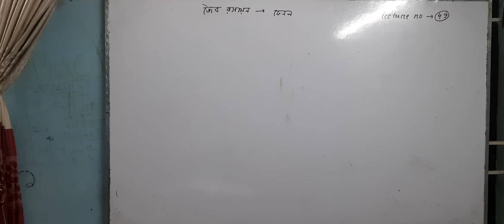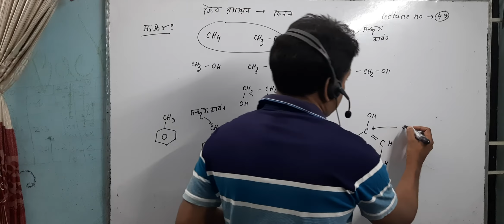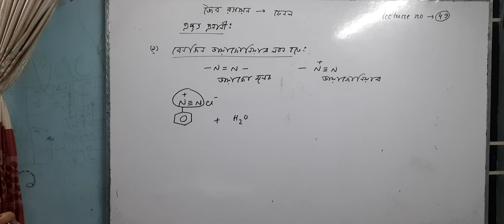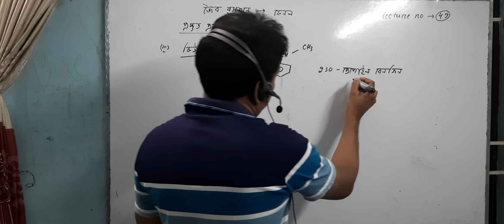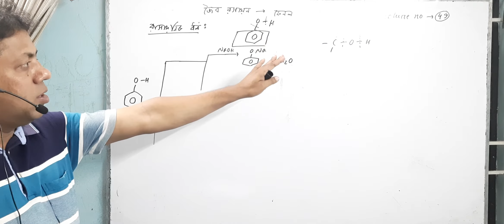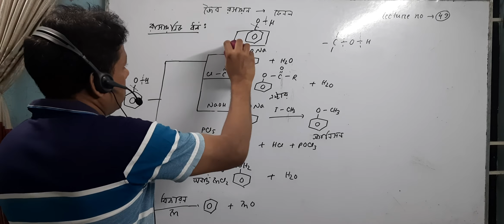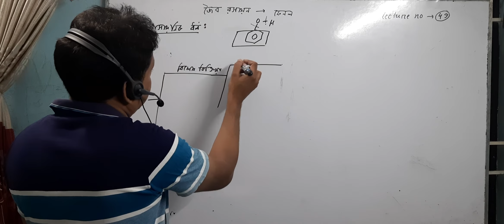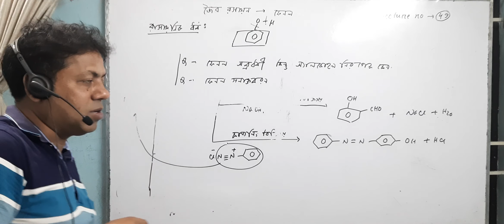Organic chemistry Lecture no 49